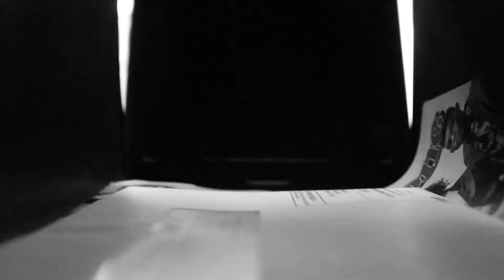THE MILK MAN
The milk man is about a milk man with a troubling past. He must relive his alcoholic father's abuse and the fact that his dad killed his mom. The milk man despises what his father did and intends to get his revenge.

Milk Man: Gabe
Father: Sean
Director: me
Helping me with everything: Jill